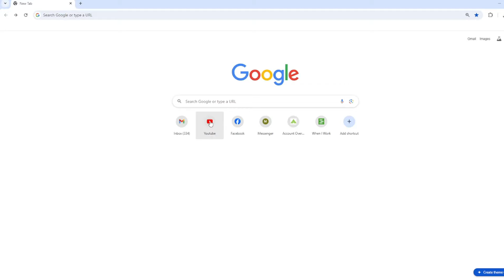Does The Cheapest Glide Bait On The Market Catch Fish?! - Budget Swimbait Bass Fishing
Do we really need to be spending $100's on our swimbaits/glidebaits? Today I put the $8 Berkley Nessie to the test to see just how well a budget glide works. Caught multiple fish and a big one on it! Maybe we can glide on a budget?!

Budget Glide Bait